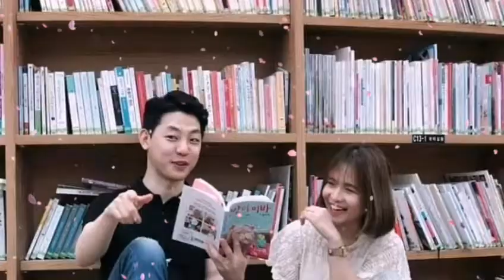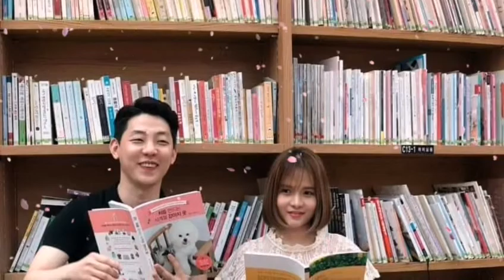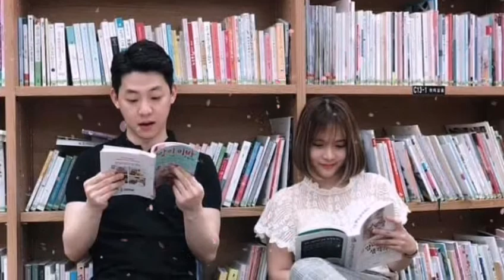Pakisabi na Lang By: Kristel Fulgar Cover